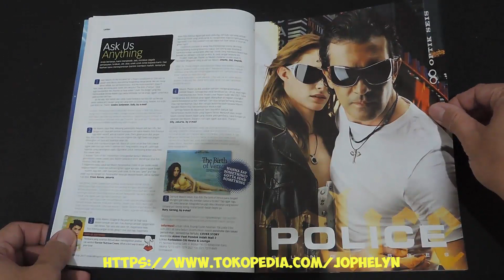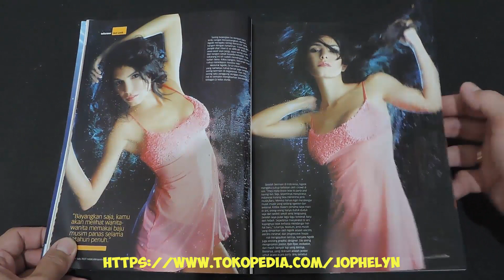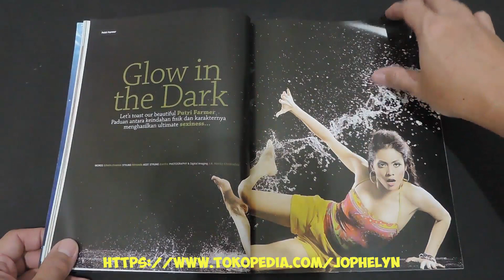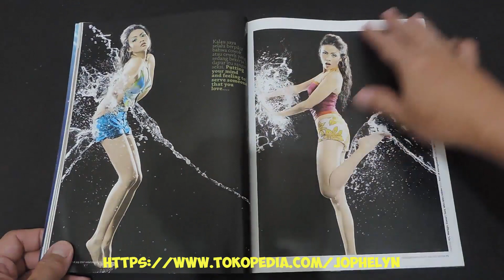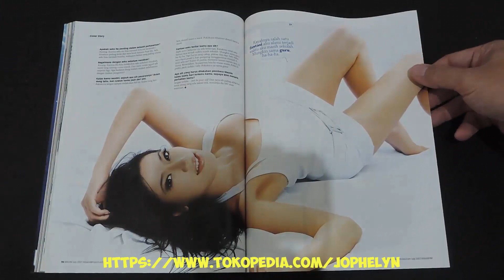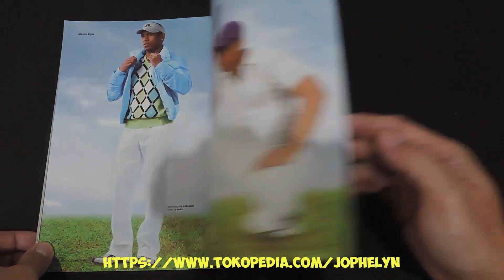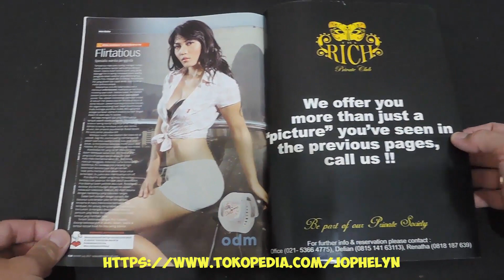Majalah MAXIM Edisi 020 Juli 2007 Lyss Valencia